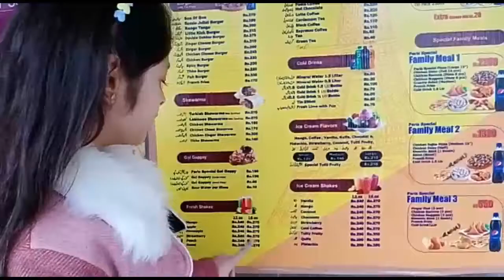River Cheenab Gujrat || Maryam's Vlog ❣️